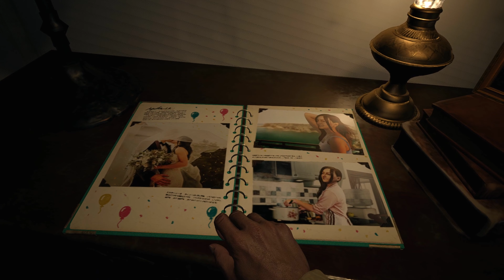Resident Evil : Village [Part 1]